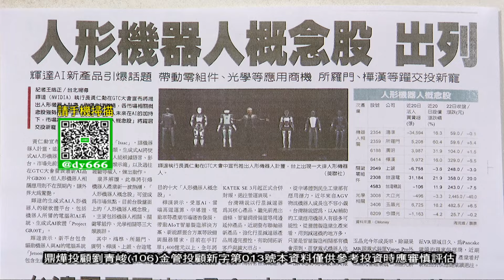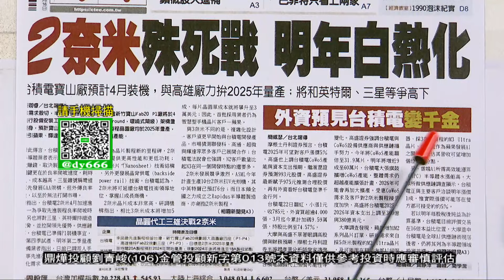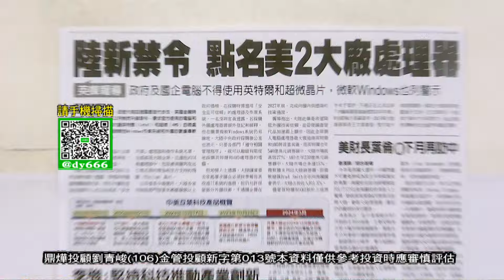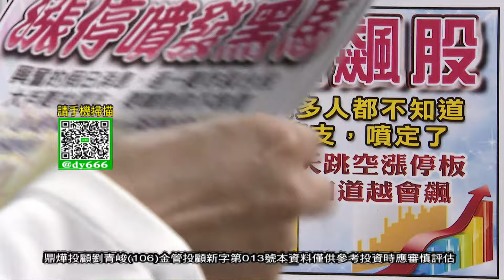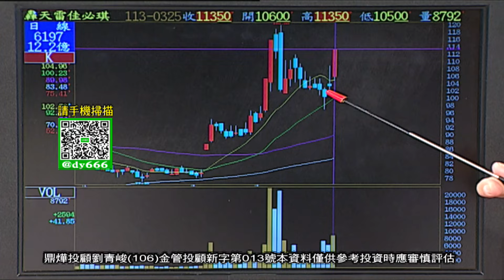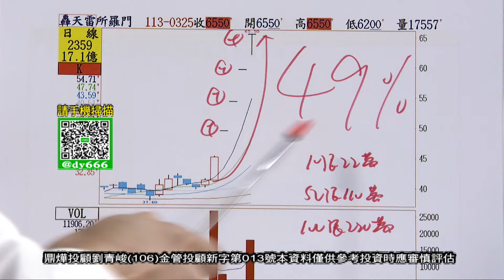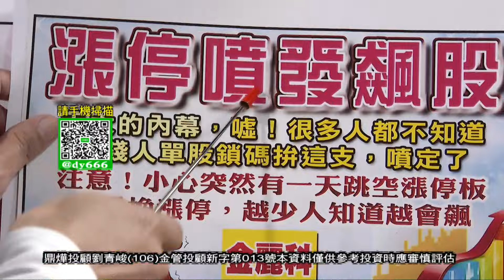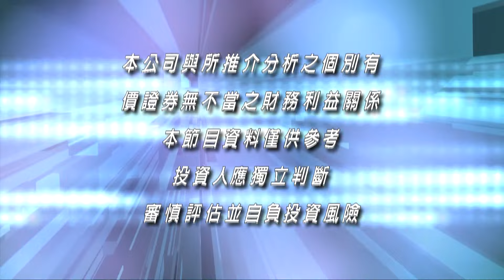【操盤戰將】繼所羅門4天4⊕「漲停噴發飆股」輪到它了│劉青峻│20240325